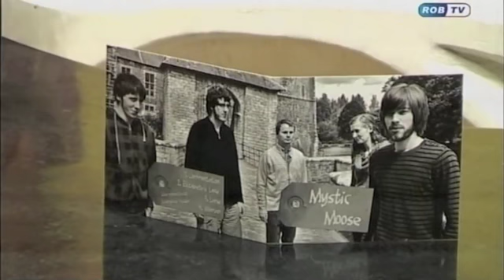Mystic Moose - Studio ROB - 30 september 2011 - EP-release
Mystic Moose live in de ROB studio's naar aanleiding van hun eerste EP-release eind september 2011.